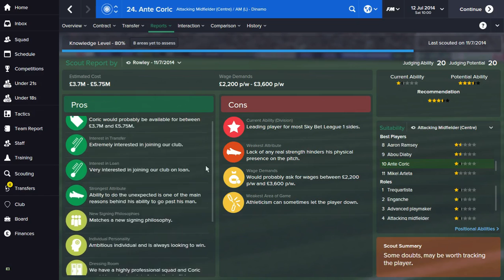Hidden Gems In Fm 15 episode 2:Ante Coric